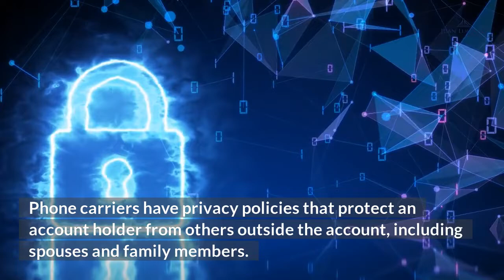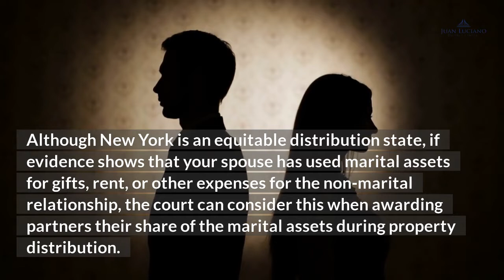Can Phone Records Be Used To Prove Adultery by Juan Luciano, Divorce attorney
In this informative video, experienced divorce attorney Juan Luciano delves into a crucial topic that can significantly impact divorce proceedings in New York: the use of phone records to prove adultery. If you're going through a divorce or want to gain valuable insights into family law, this video is a must-watch.

Juan Luciano Divorce Lawyer - Manhattan
347 5th Ave #1003, New York, NY 10016, United States

In today's digital age, our smartphones have become both a boon and a bane. As technology advances, they leave behind digital trails that can either help or hinder us, depending on the circumstances. In family court settings, incriminating phone records are increasingly being used as evidence in divorce proceedings. If you suspect your spouse of adultery, their cell phone records could provide compelling evidence against them.

Juan Luciano, a reputable divorce attorney in New York, is here to guide you through the intricacies of using phone records to prove adultery. He emphasizes that phone carriers have privacy policies designed to protect account holders from third parties, including spouses and family members. However, if spouses share a phone plan, these privacy protections no longer apply. As authorized users on the account, both spouses can access shared phone records. Even if spouses later opt for separate plans, any records from the shared account period can still be accessed by the other party.

Discover how phone records can be employed as powerful evidence in cases of suspected adultery. Even if your spouse chooses not to provide these records voluntarily, Juan Luciano explains how your attorney can petition the court to obtain them directly from the carrier. However, it's important to note that while providers retain records, they typically only indicate the identities of the involved parties and the date and time of the call or text, without revealing the exact content. For more precise evidence, the actual content of communications can often be extracted from the device itself. If you suspect adultery, Juan Luciano advises preserving message content on your own as much as possible.

Furthermore, this video explores the extensive data stored on today's advanced cell phones. Aside from call records, text messages, and emails, these devices can contain photos, group chats, and other forms of communication, all of which can serve as incriminating evidence in a divorce case. A skilled divorce attorney, like Juan Luciano, knows how to uncover and utilize all potential sources of data to establish proof of adultery.

Additionally, the video addresses the issue of secondary phones, which some adulterous spouses may use to hide their behavior. Juan Luciano advises viewers to remain vigilant and look out for any suspicious phone lines that may be in their spouse's name, as these could potentially reveal hidden communications.

Throughout the video, Juan Luciano highlights the impact of phone records on divorce proceedings in New York. Depending on the type of divorce and the state's specific rules, phone records can significantly influence the outcome. In fault divorces, evidence of adultery can be used against a spouse to negotiate a more favorable settlement. However, in a no-fault divorce, where neither party claims responsibility for the dissolution of the marriage, phone records may be less relevant.

Moreover, evidence of adultery can affect other aspects of the divorce process. The court may consider evidence of adultery when assessing a spouse's "moral fitness" in child custody matters. If it is determined that the adulterous behavior has negatively impacted the child, it may affect custody and parenting time arrangements. Additionally, evidence of adultery can also impact the division of marital assets. New York follows an equitable distribution principle, meaning that the court considers various factors, including evidence of the misuse of marital assets for non-marital relationships, when dividing property.

If you are contemplating a divorce, it's crucial to seek the guidance of a skilled divorce attorney who understands the nuances

What evidence is needed for adultery?
Does adultery include texting?
Can phone records be used to prove adultery?
Can my husband get my phone records?